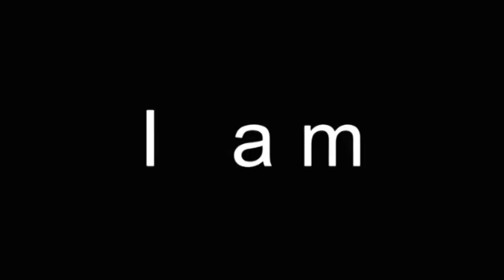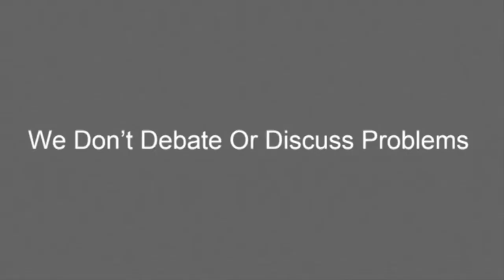Hashim Nazir From Manigam Of Anantnag Secure 100% Marks In 10th Class Exam